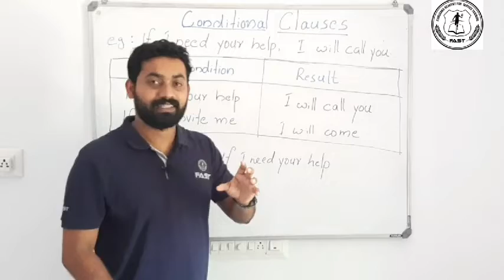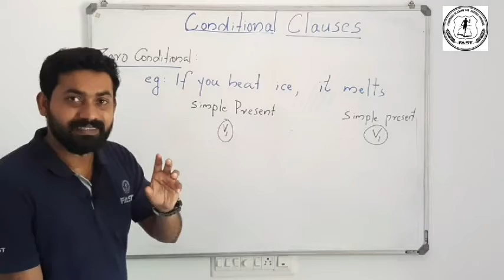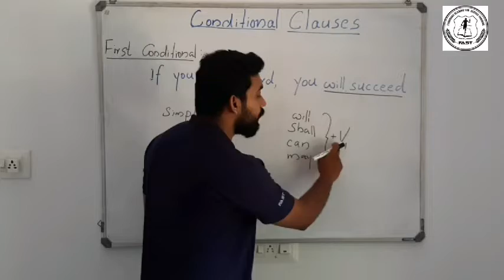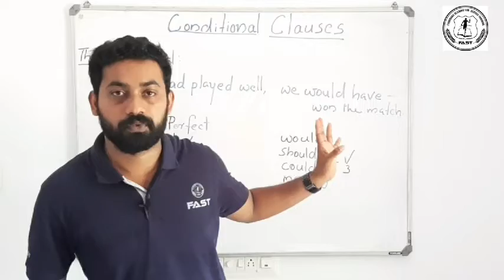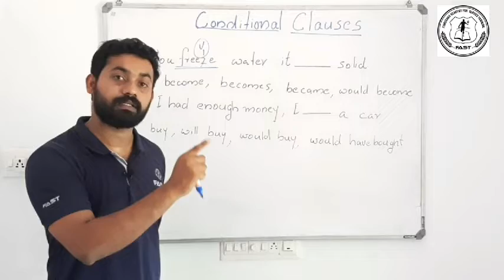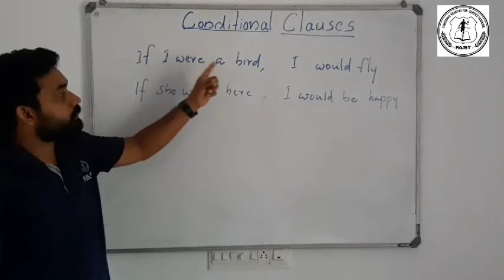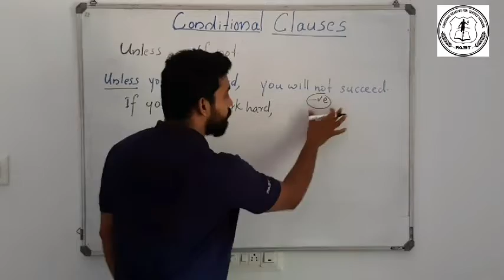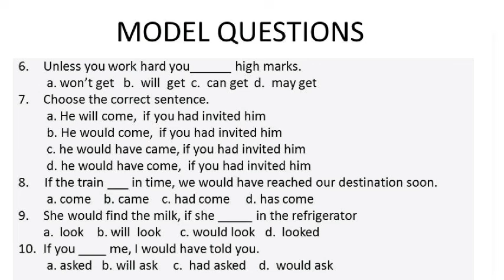IF Clause II Conditional Sentences II UPSA|| LDC|| PSC || SSC|| Thomaskutty|| FAST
This video is about the four types of  If/conditional clauses.
The brief video will help you to understand conditional clauses easily.
Learn English Grammar for Kerala PSC/LDC/SSC Exams.